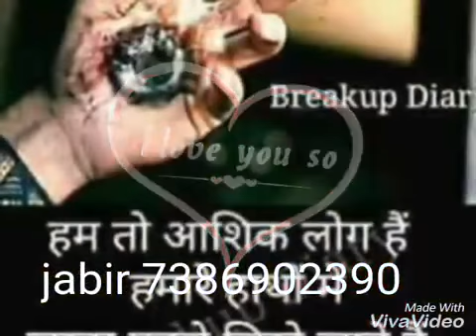Hayo Rabba Dil Jalta Hai